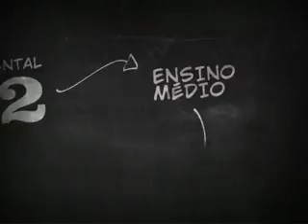TV LESTE RECORD PGM TOP TV ...APLAUSO MONALISA